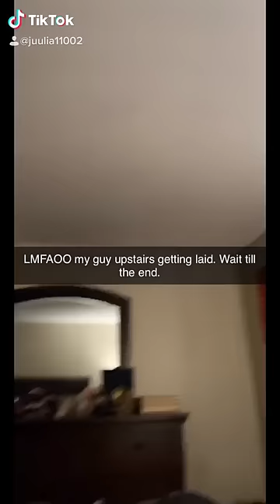Nothing Like The Sound Of Your Upstairs Neighbor Laying Quarantine Pipe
Couple upstairs getting after it.